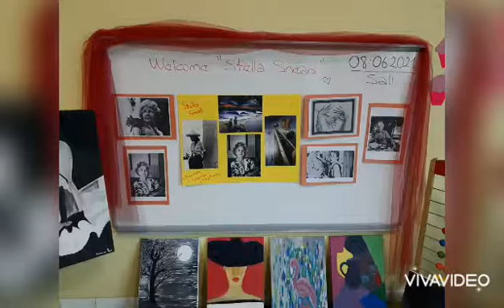Welcome Stella Snead...♥️🖌🎨🌈